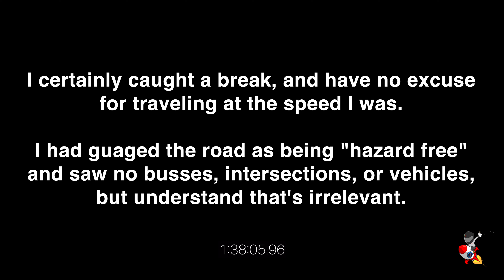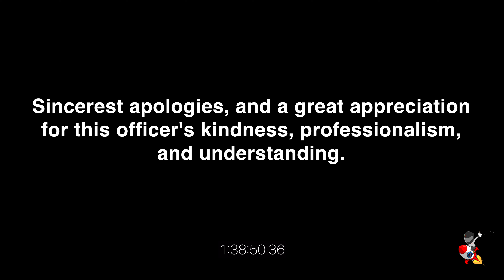Pulled Over on My Street Triple RS... (Police Encounter)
Long format video today guys. Trying to leave these longer trips more "uncut" to share the ride in it's entirety. Ended up being 1.5 hours, so I shaved off a little here and there (adjusted the clock accordingly).

On my way out of the city, I had an AMAZING highway push, followed shortly after by a much needed reality check. I jinxed myself one too many times before making a friend along the way, and got incredibly lucky!

I've learned a lot from this ride, and am fortunate everything turned out the way it did...